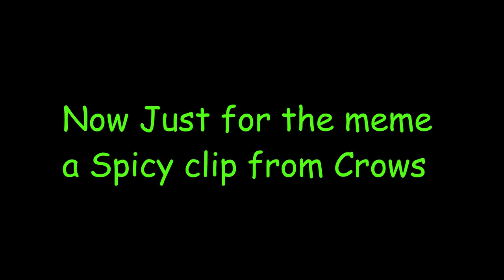Mummy Get the Camera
A cheeky edit form Destiny 1 and 2 clips i had